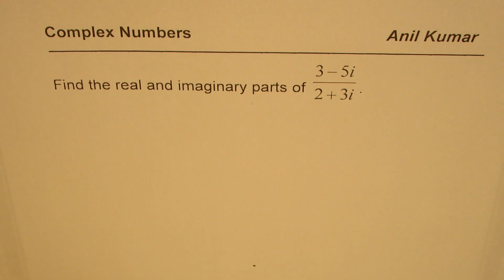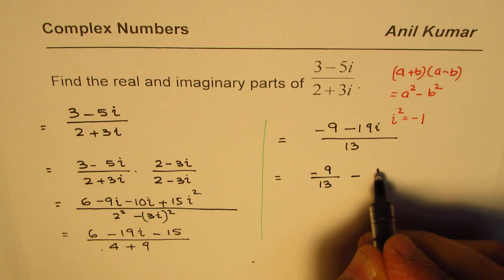Realize to Find Real and Imaginary parts of Complex Number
Square root of negative numbers leads to complex numbers. They can be represented on Polar coordinate or Argand diagrams. We will discuss, in details, operations and representation of complex numbers in this playlist. NEXT